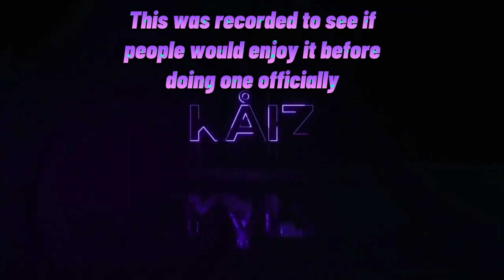The Ah Ha Podcast | Should It Continue?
Editor: Jaydoeh Kimrous
Thumbnail Made by: Jaydoeh Kimrous
Intro/Outro Song by: Catastrophe
Person/People in Video: Jaydoeh Kimrous and Ace WLT

Let us know what you thought of the video in the comments down below.

Show the folks behind the channel down below some love.